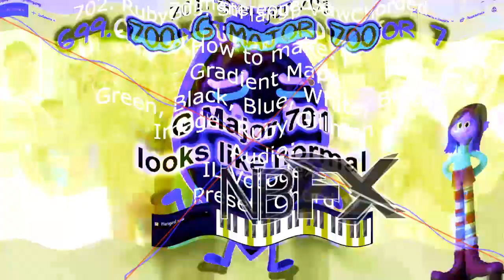Hidden Windows 98 Startup Sound Render Pack Rounds 701 to 710 vs NTT763G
NTT763G Makes Rounds 711 to 720 on his way